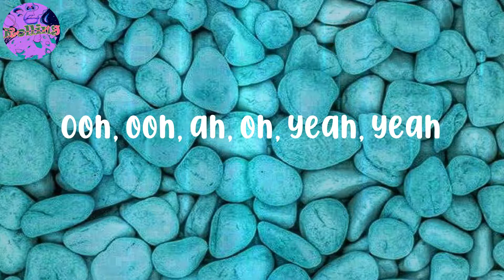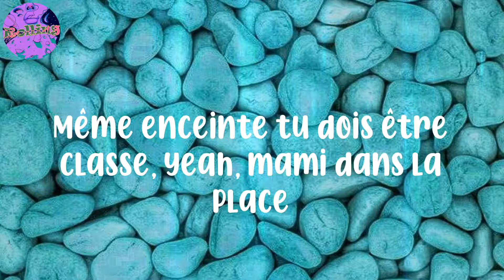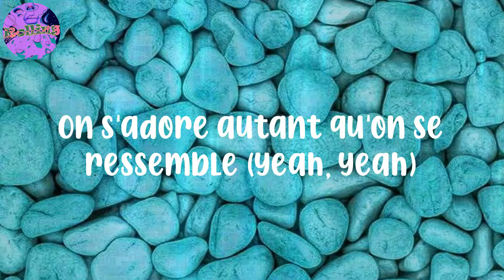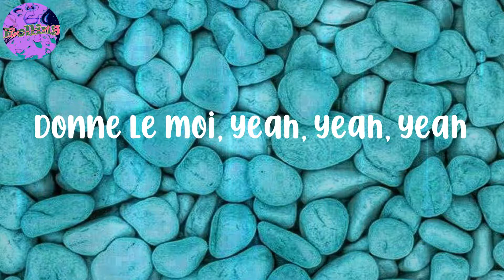𝐓𝐚𝐲𝐜 - (𝐋𝐲𝐫𝐢𝐜𝐬) 𝐃 𝐎 𝐍 𝐍 𝐄 𝐋 𝐄 𝐌 𝐎 𝐈 - 𝐃𝐨𝐧𝐧𝐞 𝐥𝐞 𝐦𝐨𝐢, 𝐲𝐞𝐚𝐡, 𝐲𝐞𝐚𝐡, 𝐲𝐞𝐚𝐡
Tayc - (Lyrics) D O N N E L E M O I

Lyrics:
Ooh, woo, ooh, yeah, yeah
Yeah